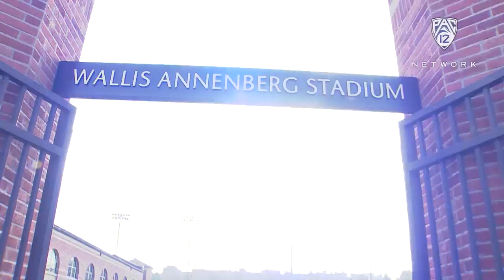Recap: Hailie Mace's late goal secures UCLA women's soccer win over Long Beach State in 2018 opener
Pac-12 Networks' JB Long and Tammy Blackburn recap UCLA's 1-0 win over Long Beach State on Friday in Los Angeles. Hailie Mace found the back of the net with just five seconds left.